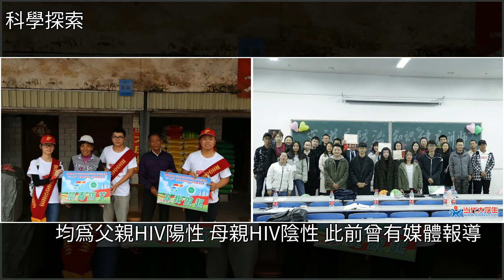詳解賀建奎發言：對30個胚胎中70%進行了基因編輯，[科學探索]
詳解賀建奎發言：對30個胚胎中70%進行了基因編輯 [科學探索]艾滋病,南方科技大學,香港大學,大學,李兆基詳解賀建奎發言：對30個胚胎中70%進行了基因編輯 [科學探索]艾滋病 南方科技大學 香港大學 大學 李兆基